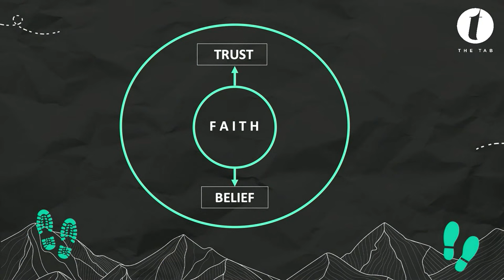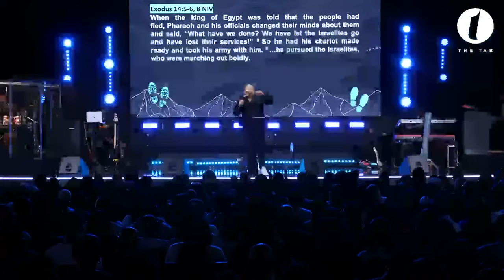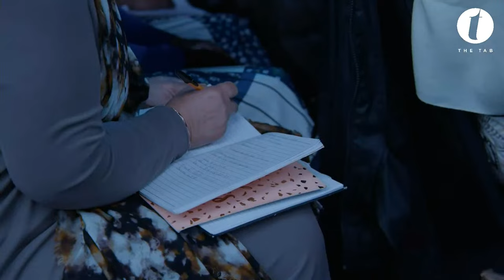No Shortcuts | 03.03.24 | Sunday Service | Tab@Home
Join Pastor Mike White for Sunday Service as we begin a new series, March Forward!

0:00 I Feel A Sense Of Spiritual Urgency
8:03 March Forward
13:30 Most People Quit By March
18:30 When God Doesn’t Answer Us Back…
23:39 God Does Not Do Shortcuts
28:04 Macrophobia
31:27 Shortcuts Cut Character Short
37:28 Jesus Is The Resurrection!
45:36 God Wants To Take Your Faith…
51:10 As You’re Matching Forward…
55:44 Pursued By The Past
59:49 The Road To Your Destiny Never Feels Comfortable
1:03:25 For Those Of You That Know Your Bible…
1:08:27 The Enemy Only Attacks That Which Has The Potential To Have Victory